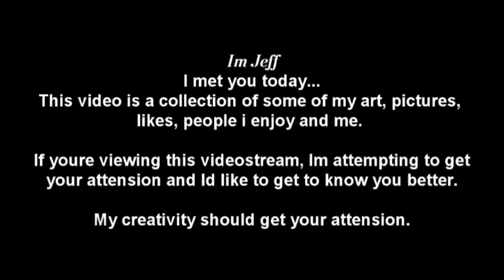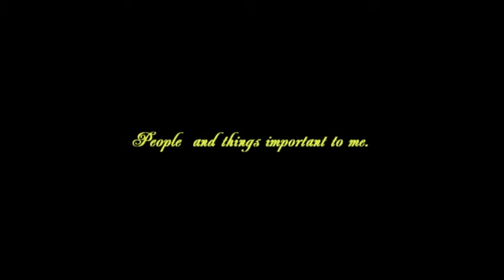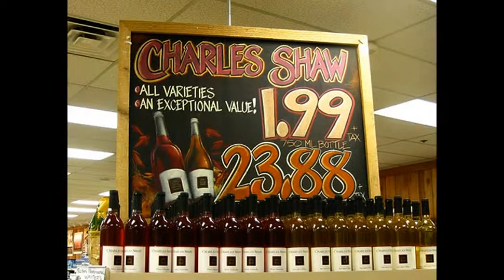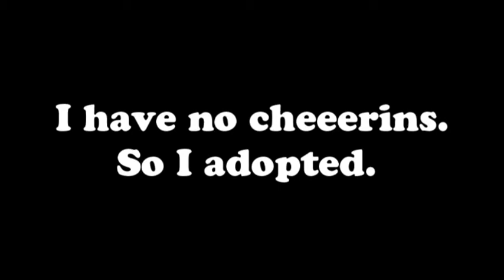Jethronius Project II.mp4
Jethronius Project II